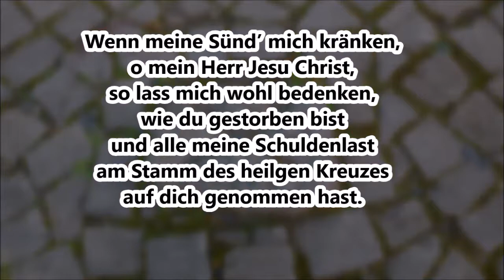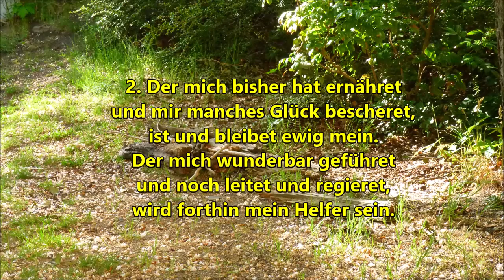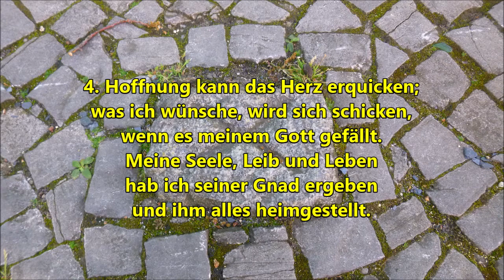Donnerstag 14 Mai